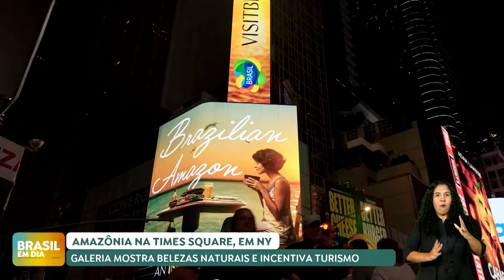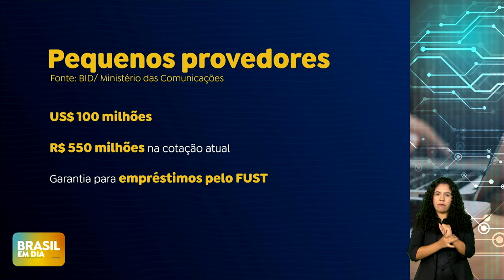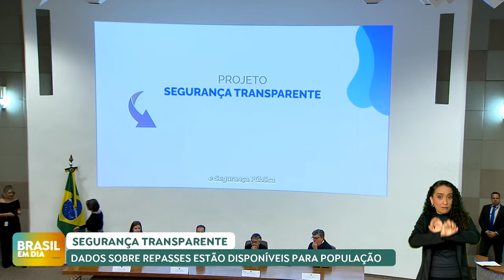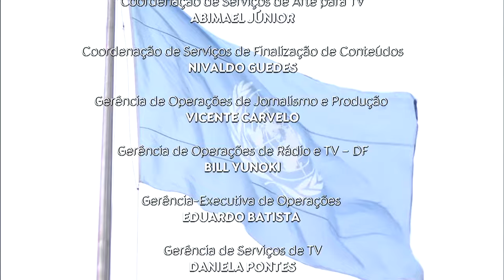BRASIL EM DIA | 25/09/2024